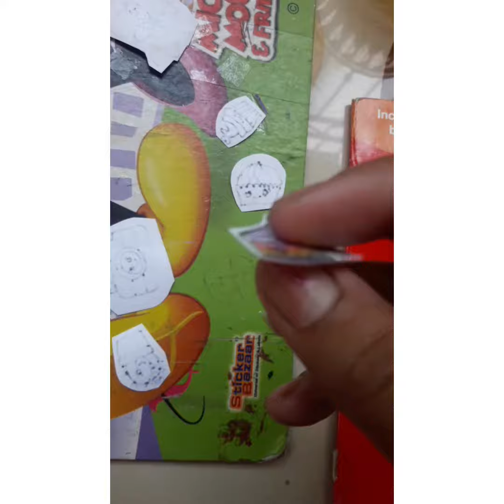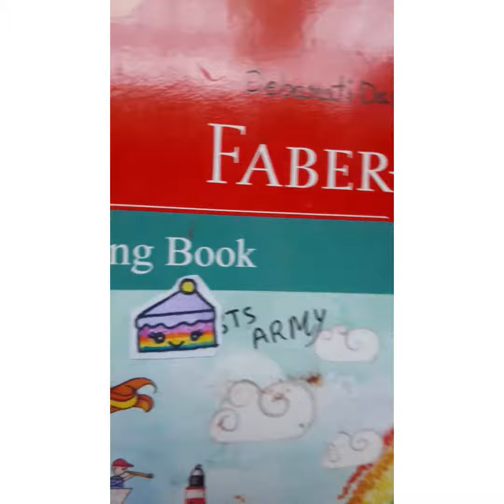How to make cute stickers very easy 🥰❤🦄